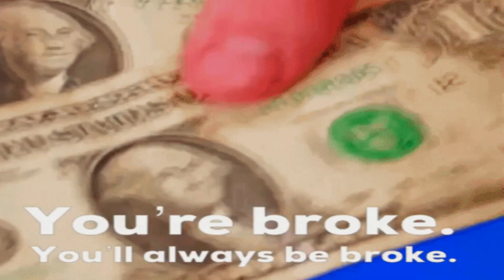The First TikTok Trend CFS Sufferers Win At (AKA Carcass Time) / New MECFS Lingo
WTF is "Bed Rotting"? In this video I discuss what it is, how it started, and the pros and cons of bed rotting/carcass time!

🔴★ VIDEO CHAPTERS ★🔴
• 00:00 - Tiktok Trend Bed Rotting, Carcass Time,
• 00:20 - What is Bed Rotting?
• 01:17 - the Media Blames GenZ
• 02:56 - Trend Origin: Lying Flat AKA Tang Ping
• 03:50 - the Pros and Cons of Bed Rotting
• 04:07 - the 3 Pros
• 04:50 - the 3 Cons
• 08:00 - Call to Action for Chronic Illness Ppl
• 08:28 - Ew ew ew!!! How Rude!
• 09:50 - NEXT STEPS: Other New Chronic Illness Lingo

✅Tiktok users: @frankiem85, @billy.darcy, @abc7newsbayarea, @reamichellew, @cannibalfishlad, @lucertola_86, @ay_naaaay

🔴★ Hey Survivors! ★🔴

I almost didnt post a video this week, but even though Ive been feeling like absolute hell, I saw this trend and knew you all needed to know!

And with my editing magic, you cant even tell how bad I was feeling that day! (One of these days I should show a side by side comparison of unedited footage and edited footage so you can see how crazy the difference is.)

And yes, I got so annoyed with my arms not working right, and so I painted and bedazzled my eye bags.
Do you think it might turn into a CFS glam trend? LOL
It was actually a lot easier to do than normal makeup. Who knew?

👉🏿Comment if you want to see the CFS-glam look more, or if you hate it.

❤️Thanks for all your support and prayers. ❤️
I've been having a really hard time with my health lately, but dont worry-
 you will know if anything happens.
I had my husband agree to post a video I will pre-make to all of you for if I suddenly and unexpectedly go to God.

But, this next month I am starting a few new weird medical treatments, and I am also going to try an really old style treatment in the next month or so, so hopefully my health starts turning around soon. 😊
(hopefully I have the energy to film and document the treatments for you all to see)

Keep on surviving, my friends! 💪🏿💜

🔴 *** ABOUT ME *** 🔴
I have been a chronic illness sufferer since around 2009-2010. My hobbies have always included researching the science, I used to be extremely active in weight lifting and dancing back in the day (when it was still possible), and I worked in the healthcare industry Since 2006, until my chronic illness finally made it impossible to work.